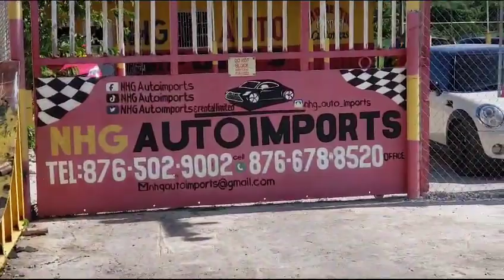2018 Toyota Probox DX Comfort SOLD to Another Happy Customer‼️‼️🙏🏽🙏🏽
2018 Toyota Probox DX Comfort SOLD to Another Happy Customer‼️‼️🙏🏽🙏🏽